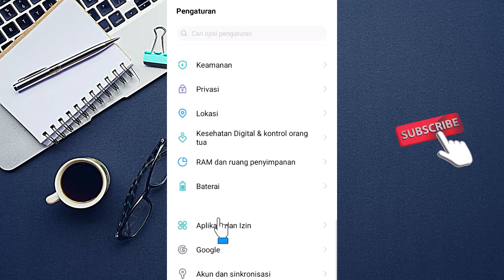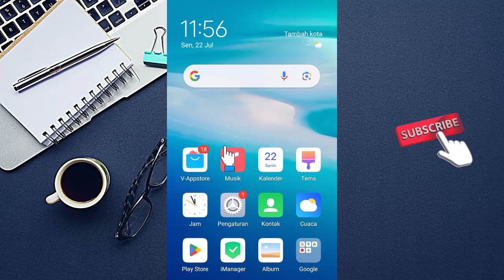Cara Membuat 2 WhatsApp Dalam 1 HP | Sama-Sama WA Original Bukan MOD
Terimakasih